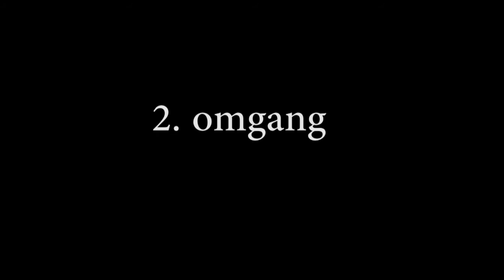Follo FK - Gjøvik/Lyn, treningskamp 29.03.2014 (filmet for kampanalyse)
Stort utsnitt, filmet for analyse.